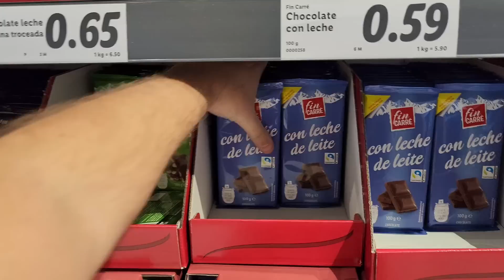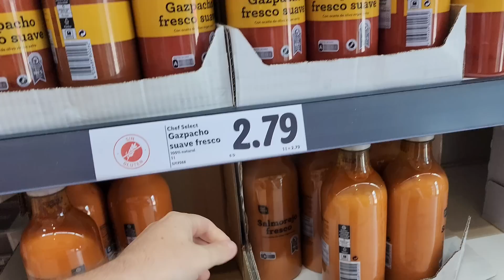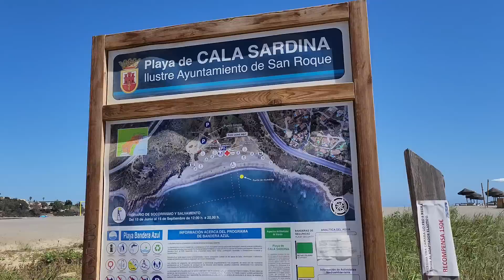ELA TAVA DOIDA PRA COLOCAR UM BIQUÍNI E PULAR NO MAR! T10.ep02 - Espanha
Somos um casal meio maluco, mas bem humorado que, buscando novas experiências, em 2016 resolveu sair pra dar uma volta ao mundo de carro, e aqui estamos!